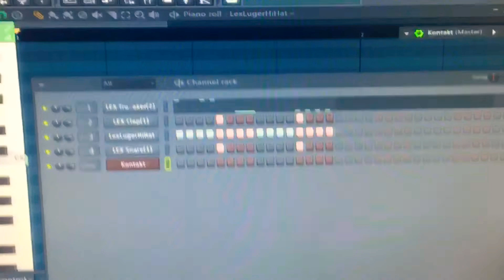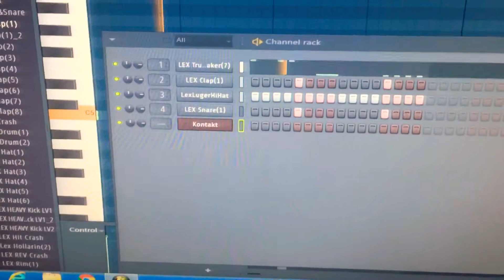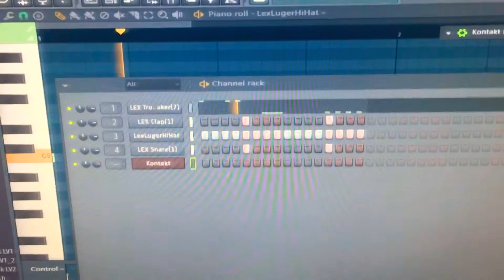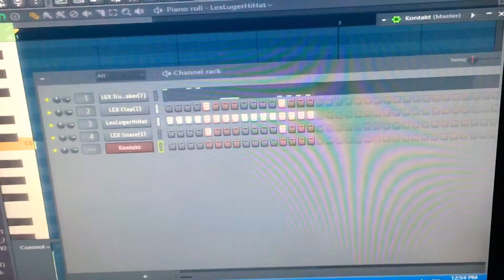Listen To This Song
Money-N-Tha Bank Production